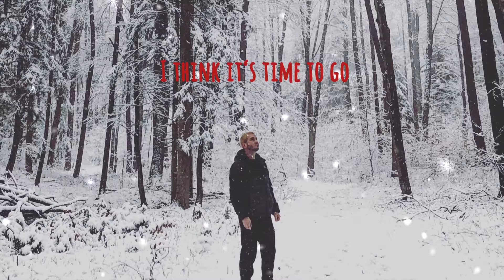James Woodland - Snowy Woods (LYRIC VIDEO)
Hi, i am James Woodland! A singer and songwriter from Austria. This is the lyric video for the song "Snowy Woods" taken from my upcoming christmas album "Christmas Time"